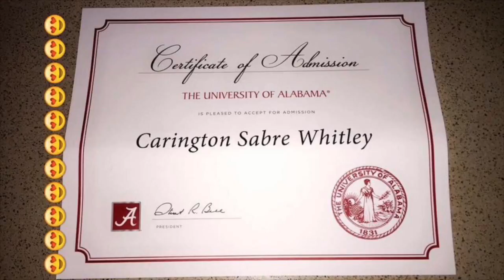I DID WHAT IN 2016?!?!